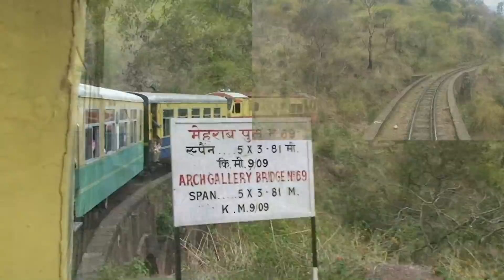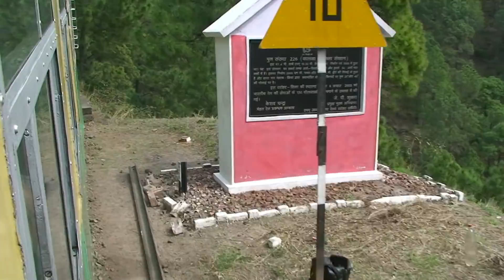Indian Railways - 'Toy Train' to Shimla - Part 1 - Kalka to Dharampur Himachal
Ride this amazing narrow gauge train from Kalka to the Indian hill town of Shimla.

00.00 - Arounds the World – Worlds Away (Full Mix) – Jewelbeat.com

07.30 & 19.20 – Around the World – The Blue Planet (Ful Mix) – Jewelbeat.com

13.38 – Around the World – Worldly Feelings (Full Mix) – Jewelbeat.com